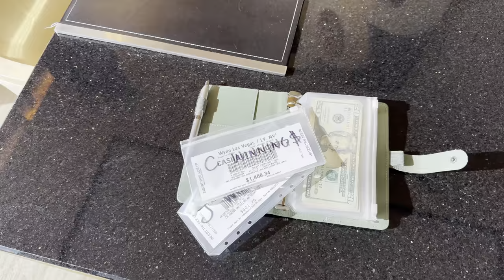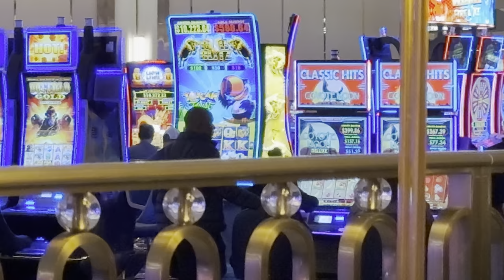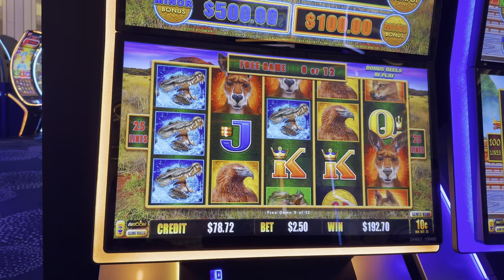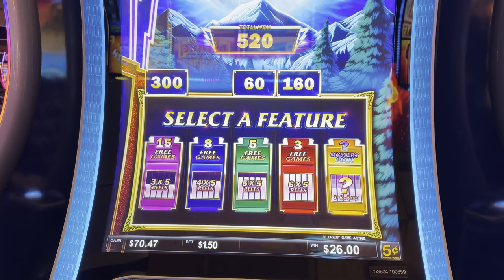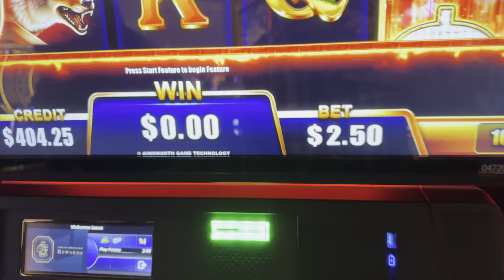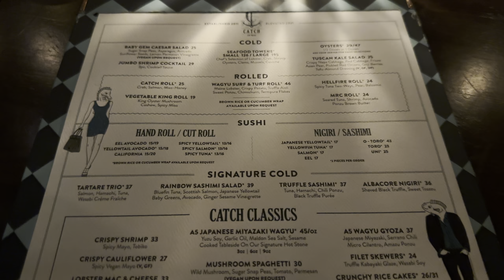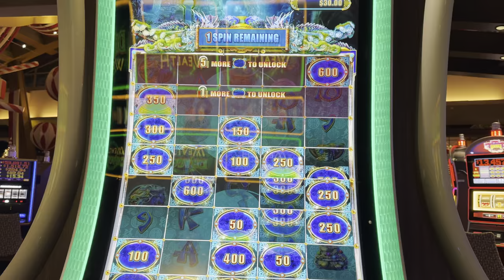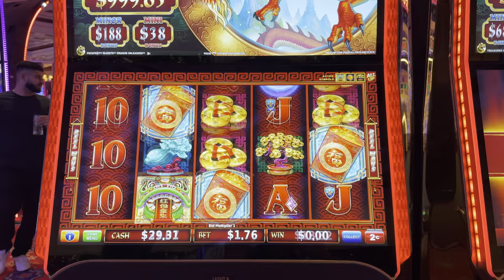FONTAINEBLEAU Las Vegas Vlog 2024 (& dinner at CATCH)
LAS VEGAS VLOG 2024 | Fontainebleau | Catch Las Vegas | Miami Slice

00:00 Encore to Fontainebleau Strip Walk
03:00 Fontainebleau
03:46 Fontainebleau Tier Rewards Program
04:32 Bleau Bar (Fontainebleau)
09:37 Bull Blitz Toucan Twist
11:12 Chili Chili Fire Hot Rush
13:52 Lock it Link (Eureka Treasure Train)
15:27 Aussie Boomer Dollar Storm
18:03 Promenade Food Hall
19:53 Miami Slice Pizza
23:26 Action Link Leader of the Pack
26:19 Prize Strike Imperial Emperor
28:48 Money Link Revolution Amazon Fortune
31:56 Cash Stacks Gold Mustang Spirit
34:22 Aprés Bar
36:52 Encore Las Vegas
38:03 Aria Las Vegas
39:05 Catch Las Vegas
45:52 Aria Lobby
46:42 Dragon Legend Aqua Gem
52:47 Aria To Wynn
53:31 Bar Parasol Wynn
56:04 Dragon Unleashed
57:51 Wynn to Encore

Tom and Mindys Channel @TomMindy
We have a Travel Channel @caileyandjason